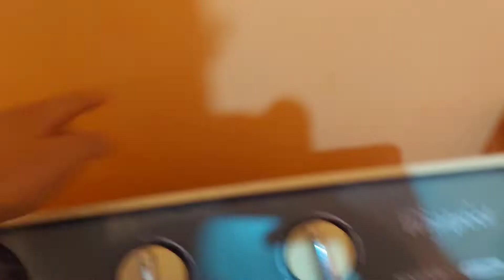Aaj Hova Sab Kuch Khatam 😭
See you guys in the next Vlogs.

BAARI Flute cover
Tahir Mehmood
From - Jammu city, JK ( India )

/Location: jammu
/Video edit : Galaxy M51
/Video editing app : VN App & Kinemaster
/Thumbnail editing: PicsArt